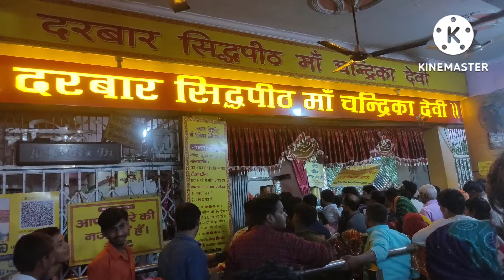Maa Chandrika Devi Temple Lucknow l मां चंद्रिका देवी मंदिर लखनऊ l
maa chandrika devi mandir lucknow

darshan maa chandrika devi mandir

Maa chandrika devi mandir

chandrika devi temple

Lko zone

jai mata di song

jai mata di bhajan

har har shambhu full song